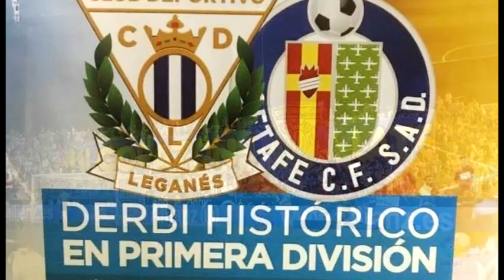C.D. LEGANÉS - GETAFE C.F., LAS MEJORES IMÁGENES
Amplio reportaje fotográfico del partido de fútbol de primera división entre el C.D. Leganés y el Getafe C.F., celebrado el viernes 8 de Septiembre de 2017 en el Estadio Municipal de Butarque de Leganés.
El Lega perdió por un gol a dos ante su rival vecino en el primer derbi de ambos conjuntos en primera división.
Fotos: LaLiga y CD Leganés.